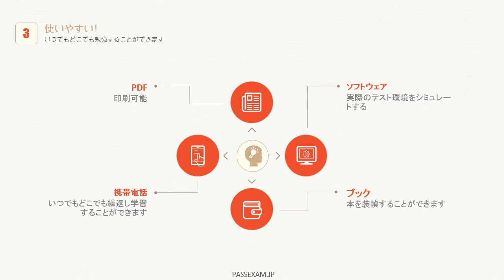PassexamのCCIE Routing and Switching認定400-101テキストに出ている内容を覚えれば合格はできます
上記のリンクをご参照ください。最も最新の400-101試験情報を取得できます。

ネットワークエンジニアになりたい学生の方で、就職活動のためにネットワーク系資格の取得を考えている人、　サーバエンジニアを目指しているが、汎用的なネットワーク技術力を身に付けたいと考えている人については　ネットワークスペシャリストを取得することをお勧めします。
CCIE Routing and Switching認定は、計画、運用、複雑な統合型ネットワーク インフラストラクチャの問題解決において、エキスパート レベルのネットワーク エンジニアに求められるスキルを備えていることを証明します。
CCIEは非常に難易度が高い資格です。
短期間で効率的にCCIE Routing and Switchingに合格できる独学勉強法を紹介します。
400-101を独学で勉強する場合、PassexamのCCIE Routing and Switching認定400-101問題集を使うのが最もお勧めです。
弊社のCCIE Routing and Switching認定400-101参考書の模試を解いて間違えた箇所を確認するのが最も効果的な勉強法になります。
弊社のCCIE Routing and Switching認定400-101試験資料を使用すると、短期間でも習得することができます。

CCIE 認定のための正式な認定条件はありません。そのための必須の認定やトレーニングはありません。受験者は筆記試験に合格した後、対応するハンズオンラボ試験に合格する必要があります。試験のブループリントに掲載されているトピックについて深い理解を有していることが望ましく、3?5年の実務経験を経てから受験することを強く推奨します。

ステップ 1：CCIE Routing and Switching 400-101筆記試験

ネットワーキングの概念および機器の所定のコマンドに関し、2時間の400-101認定筆記試験に合格すると、ラボ試験の受験資格が与えられます。

ステップ 2：CCIE Routing and Switching 400-101ラボ試験

400-101ラボ試験では8時間の実技試験を行い、機器の設定とネットワークに関するトラブルシューティング能力をテストします。
CCIE Routing and Switching認定を受けるためには、400-101筆記試験の合格から3年以内にラボ試験に合格する必要があります。1回目のラボ試験は18か月以内に受験する必要があります。

最新テクノロジーセクションは筆記試験のみに含まれます。コアテクノロジーの専門知識に、クラウド、IoT、ネットワークプログラマビリティといった企業が急速に採用を進めている最新テクノロジーの知識を加えることができます。

CCIE Routing and Switching認定400-101筆記試験の出題内容を調整し、3 つのサブドメインと計 5 つのタスクで構成され、概念の理解に焦点があてられます。最新テクノロジーセクションの比重は10%で、残りのコアテクノロジーセクションが90%を占めます。

400-101試験の出題範囲となる内容は次のとおりです：

1.0 ネットワークの原則　　10%
2.0 レイヤ 2 テクノロジー　　13%
3.0 レイヤ 3 テクノロジー　　37%
4.0 VPN テクノロジー　　13%
5.0 インフラストラクチャのセキュリティ　　5%
6.0 インフラストラクチャ サービス　　12%
7.0 最新テクノロジー　　10%

弊社のCCIE Routing and Switching認定400-101テキストは、良く出題される問題を分析して合格に必要な実力をつけることができます。
返金保証制度：もし、弊社の400-101受験対策を使用してから、不合格の場合、弊社で購入したお金を返金します。
400-101受験体験記には、下記のとおりです。

【試験コード】
400-101

【受験日】
2016/12/30

【合格点】
860点

【取得点】
926点

【受験回数】
1回目

【学習期間】
一週間

【問題数】
85

【出題形式 】
単一選択,複数選択

【試験時間 】
75分

【参考にしたテキスト/Webサイト】
講師によるトレーニング：Horizon (with View): Install, Configure, Manage [V6]
Passexam問題集

【学習方法】
Horizon (with View): Install, Configure, Manage [V6]を春先に受講したのですが、掲載内容以上のものは出題されなかったと思います。
Horizon (with View): Install, Configure, Manage [V6]の受講後、Passexam問題集を繰り返し実施。

【試験の感想】
PE社の問題集は的中率が高かったです。
購入した資料を使用して、先日400-101を受験して合格しました。
最初はちょっと心配しますけど、カスタマーサービスに助言をもらえて、心強くになりました。誠にありがとうございました。